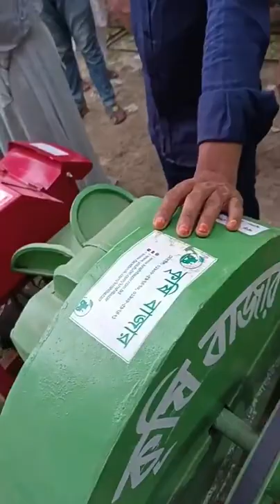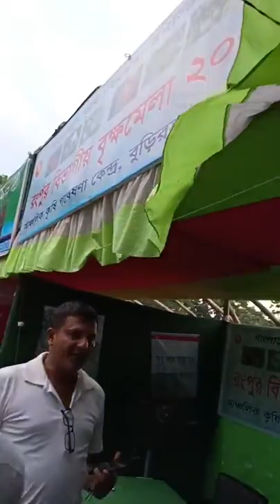মেলায় প্রচুর দর্শনার্থী আসছে নতুন সব পন্য দেখতে । Live